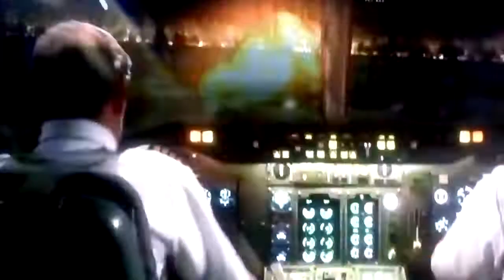British Midland flight 92 slams into British busy M1 Motorway